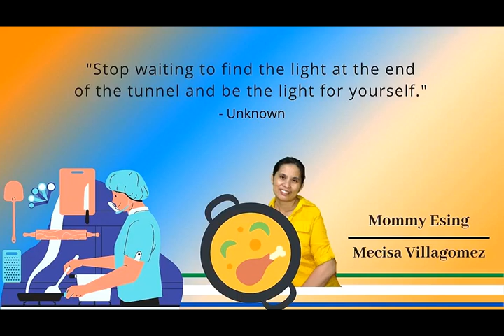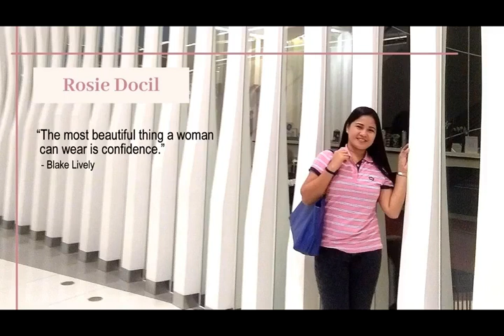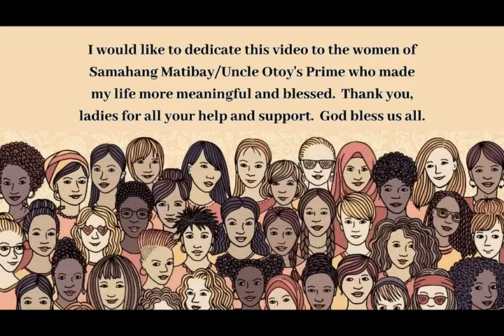March 08 is International Women's Day | Ladies of Samahang Matibay